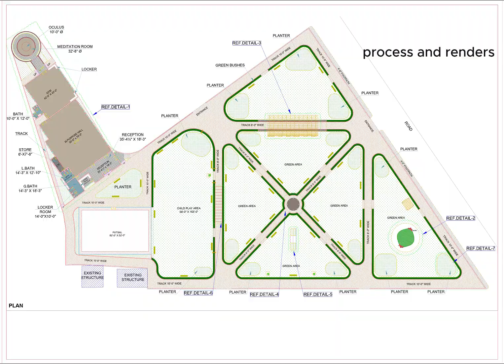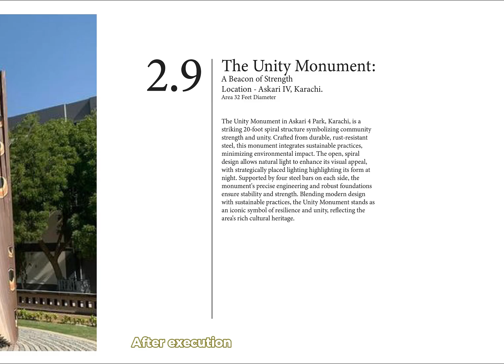park and monument design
The Unity Monument, inspired by a bird with open wings, symbolizing community bonding and unity. Strategically placed at a prime location facing a road junction, this steel-fabricated monument blends modern design with structural sustainability and reflects the area's rich culture and heritage. Designed with precise mathematical calculations and stable equilibrium concepts, the monument's joinery ensures both durability and elegance. This project has been a rewarding experience in architectural practice.